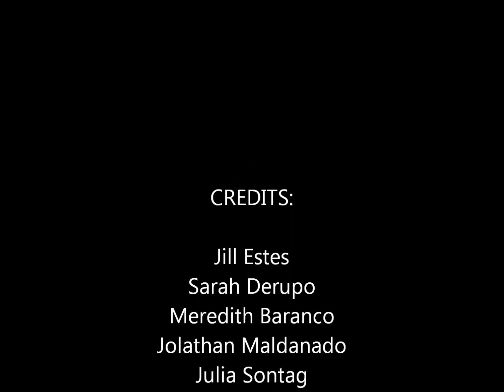Meet the Program Leaders at Pride for Youth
Meet the Program Leaders at Pride for Youth. This introduction video is the first to launch our new video blog project. You can expect many more fun, entertaining and educational videos from us in the near future!